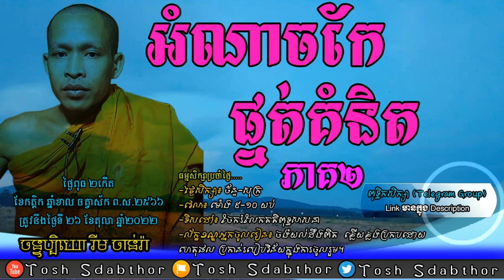អំណាចកែផ្នត់គំនិត ភាគ២ | Rim Chanra 2022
-ក្រុមពុទ្ធិកសិក្សា
 -ប្រធានបទៈ  អំណាចកែផ្នត់គំនិត ភាគ២
-បង្រៀនដោយ លោកម្ចាស់គ្រូ ចន្ទប្បិយោ រីម ចាន់រ៉ា
ធម្មសិក្សាប្រចាំថ្ងៃ៖ ក្នុងក្រុមតេឡេក្រាម.

-Topic:​ The power of mindfulness Part 2
-Taught by Venerable Rim Chanra